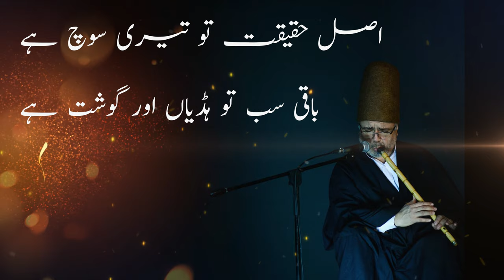The Untold Story | An Inspiring Journey For Your Life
🗣 Or search 👉 @cstar512

12th Fail: The Inspiring Journey of IPS Officer Manoj Kumar Sharma | True Story Movie 2023"
"From Adversity to Victory: 12th Fail | Manoj Kumar Sharma's Real-life Journey | Vikrant Massey"

Video Description:
Get ready to witness the incredible true story of Manoj Kumar Sharma in the gripping biographical drama "12th Fail." Follow IPS officer Manoj Kumar Sharma's inspiring journey as he battles against poverty and challenges to conquer the UPSC, one of India's toughest exams. This Vidhu Vinod Chopra masterpiece, based on Anurag Pathak's novel, stars Vikrant Massey as the lead and features the talented Medha Shankar.

🎬 About the Movie:
"12th Fail" (2023) is a heartwarming tale of resilience and determination. Manoj Kumar Sharma's life, portrayed by Vikrant Massey, unfolds on screen, showcasing his struggles, odd jobs, and unwavering spirit. Directed by Vidhu Vinod Chopra, this film captures the essence of Sharma's journey from poverty to becoming an IPS officer.

🌟 Starring:

Vikrant Massey as Manoj Kumar Sharma
Medha Shankar as Shardah
📖 Plot Summary:
Follow Manoj Kumar Sharma's relentless pursuit of education and success, overcoming financial hardships and societal challenges. "12th Fail" explores the human spirit's triumph over adversity, making it a must-watch for every cinema enthusiast.